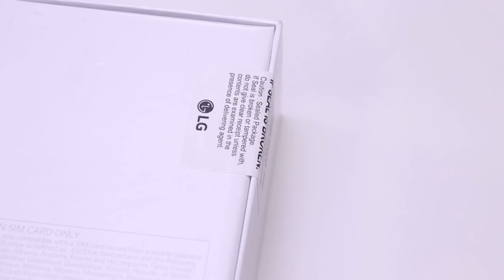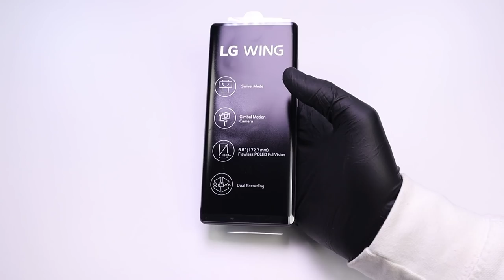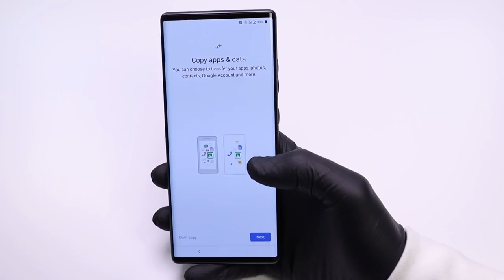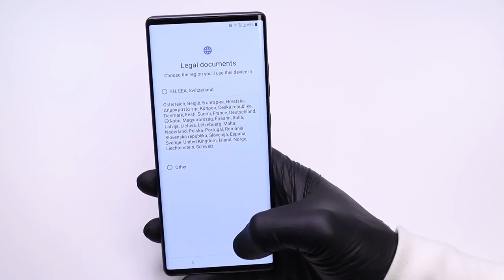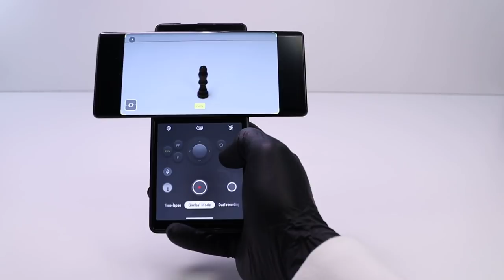LG Wing Review - Most Bizarre Smartphone of 2020 - Useless "innovation"?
The idea of odd smartphones formfactor seems to be lost somewhere between 2005 and 2010. You might remember those weird-shaped Nokia smartphones that didn't have any practical use but looked like from another dimension?
Well, looks like manufactures are trying to bring back those times with their new phones . Galaxy Fold or Huawei Mate X were innovative, but LG´s new smartphone simply surprises people with its Swing display.  How useful it really is? You will find out in our video!

If you like our content, consider a subscription!
Also check out Memenade`s and Memecream`s channels!